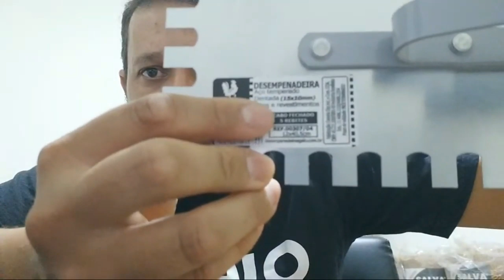Desempenadeira para porcelanato Onde comprar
Então click nesse link e receba as novidades:

No ano de 2018 a Desempenadeiras Galo nos convidou para ser deu embaixador e para preparar uma campanha.
Convidamos os pedreiros e azulejistas a deixarem suas sugestões para o desemvolvimento de uma desempenadeira dentada para o assentamento de porcelanato.
A Galo ouviu os profissionais e desenvolveu a nova desempenadeira dentada 307/04.

A nova 307-04 possui os dentes mais alongados, com 15mm de profundidade, o que permite maior acúmulo e melhor regulagem da argamassa.
Ela foi desenvolvida a pedidos dos próprios profissionais azulejistas, que opinaram e nos ajudaram a chegar nesse resultado.

A Galo está sempre de olho nas sugestões dos profissionais da construção, desenvolvendo ferramentas que atendam as necessidades, com qualidade e preço justo.